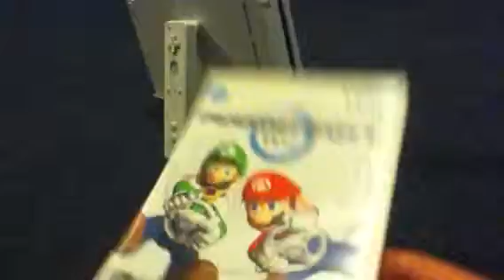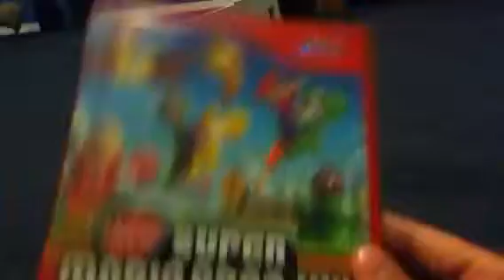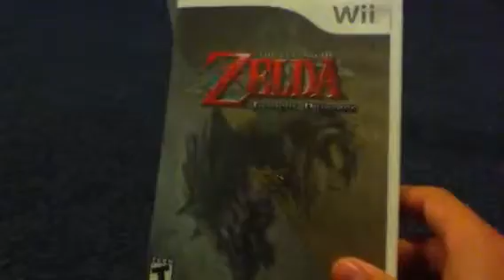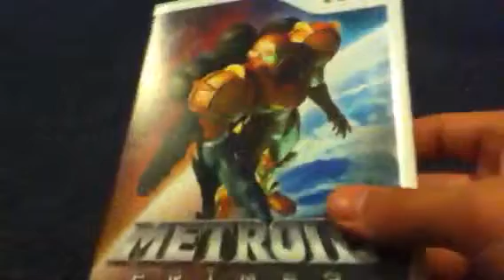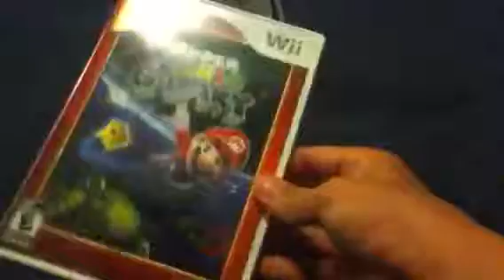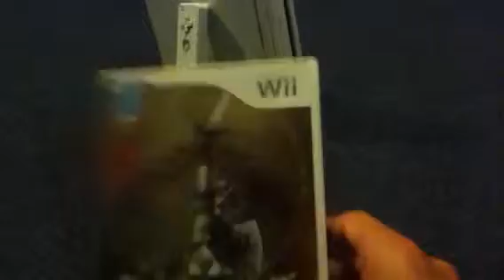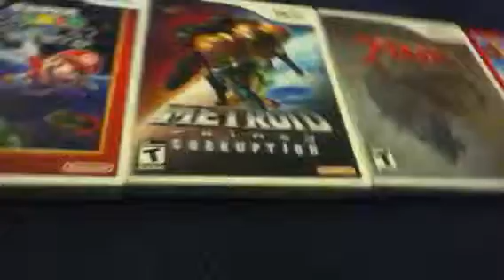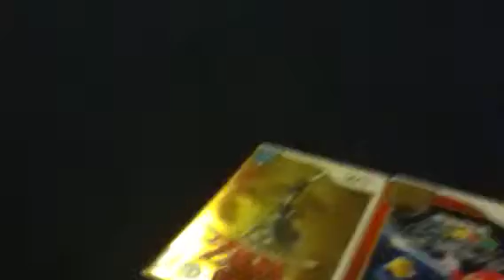Top 5 I mean 6 most recommend wii games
This count down is a top six most recommend wii game list and soon ill have a wii u so look foreword to that